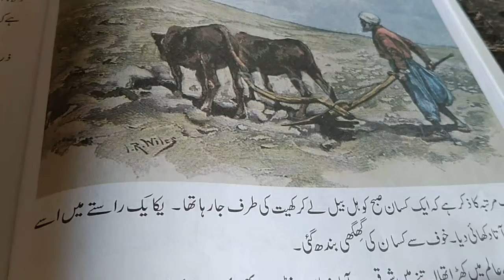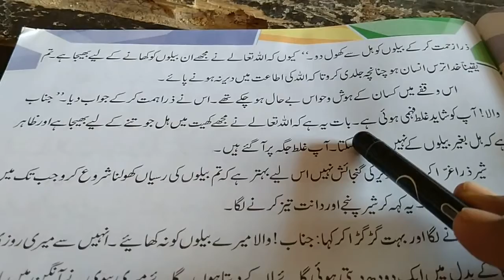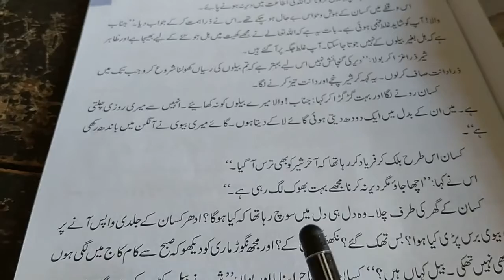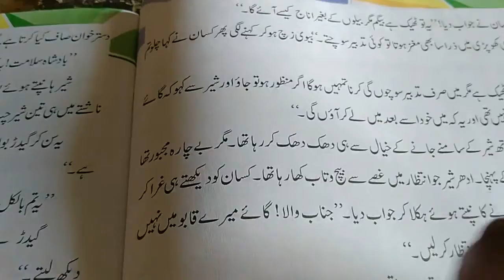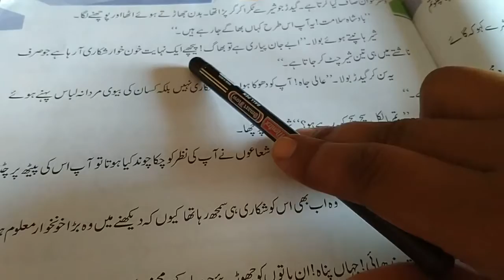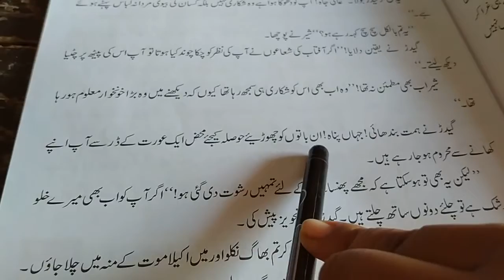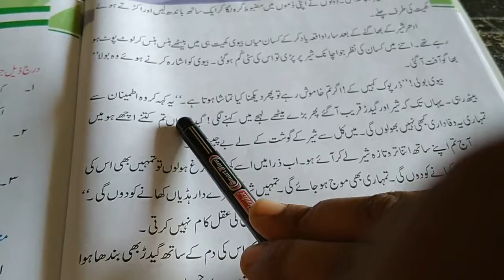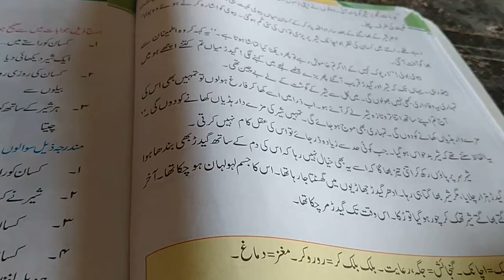CL VII Urdu, ch 4samjhdar bivi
Class By Miss Shamma Parween